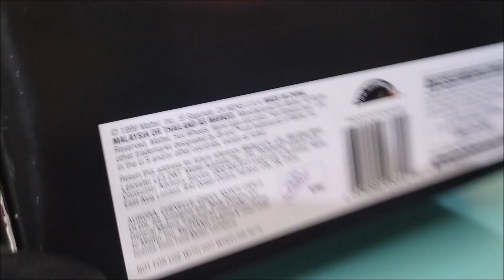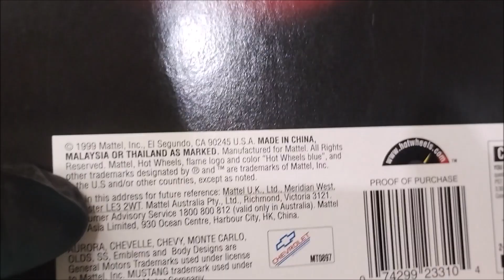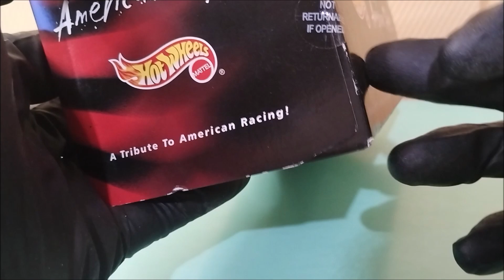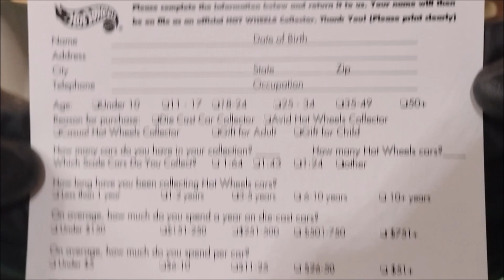HOT WHEELS RACING AMERICAN STYLE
Salut!! . Un set frumos si special. Toys R'us exclusive , 1st edition cars ,nice 4 pack .
cool . Vizionare placuta :)